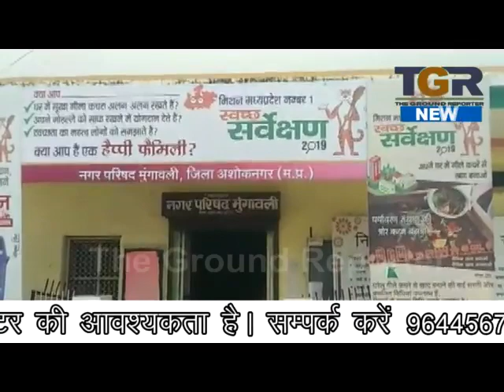अशोकनगर में मिनी स्मार्ट सिटी बनाने में गम्भीर अनियमितता, घटिया सामग्री का हो रहा उपयोग